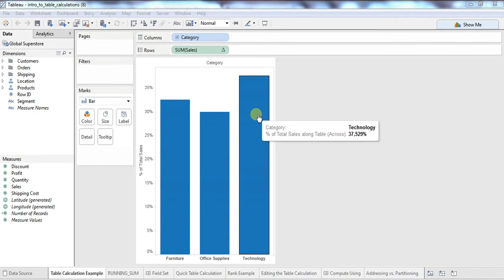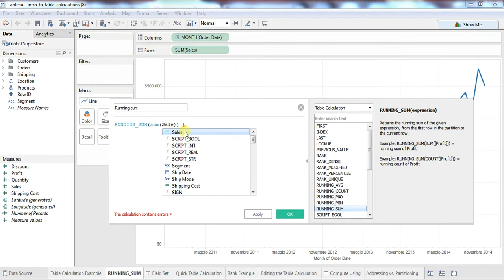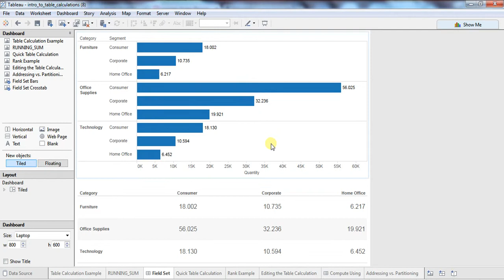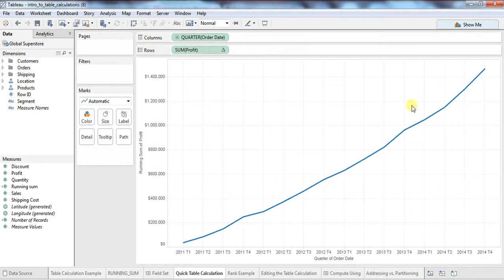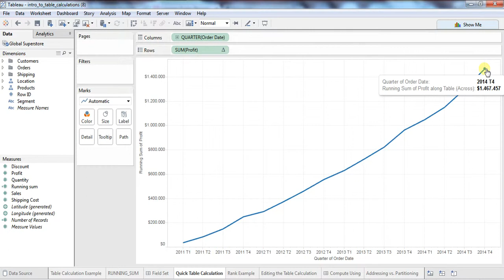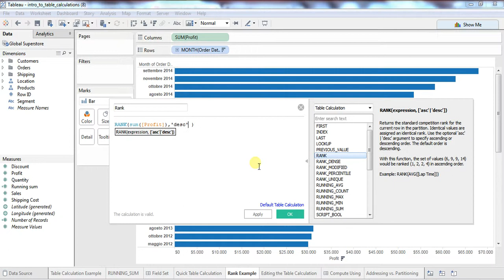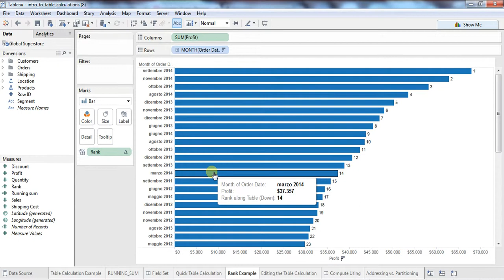Tableau - Introduzione alle Table Calculation